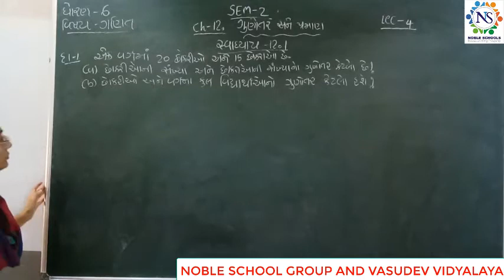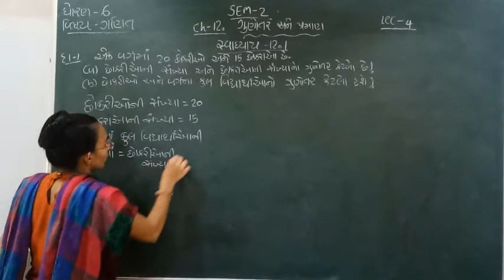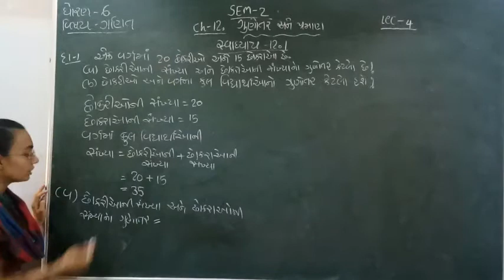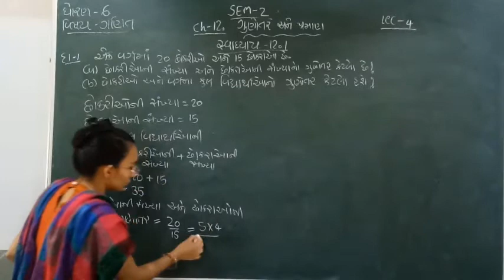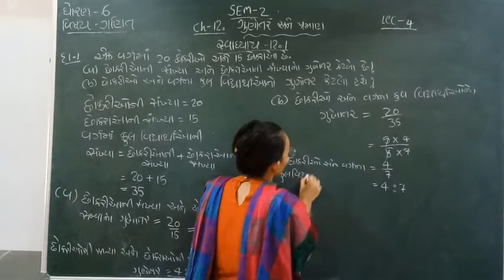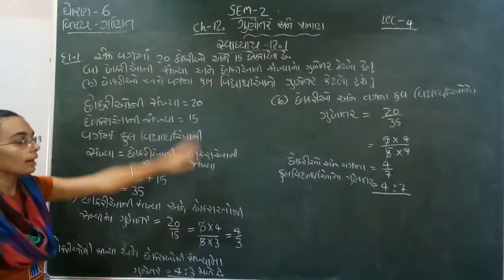Standard - 6 Maths Semester - 2 Lecture - 4 By Nidhimadam